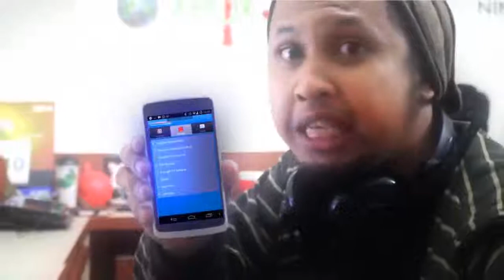[Gudang Gaming] Introduction of Wake Up! Birds by Hodiau Games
Gudang Gaming Review :

Perkembangan Developer & Publisher Game Indonesia dan juga informasi mengenai informasi terkini berkenaan dengan aplikasi game di Indonesia.

Recorded & Edited by:
Chiko Rahasto.M a.k.a OFBStranger

Member of Public Relation Connected Indonesia [PRCIndonesia]